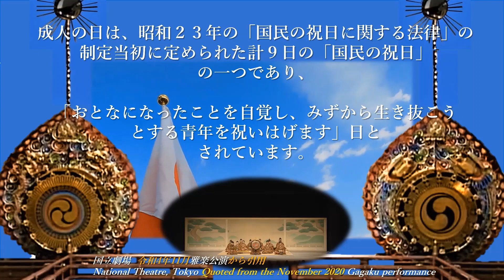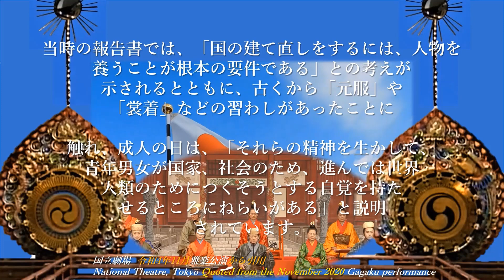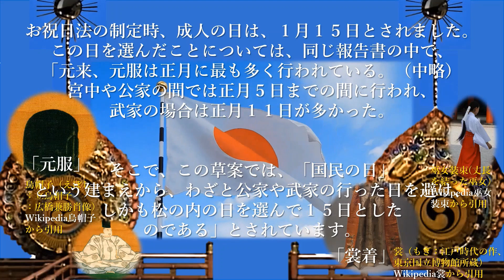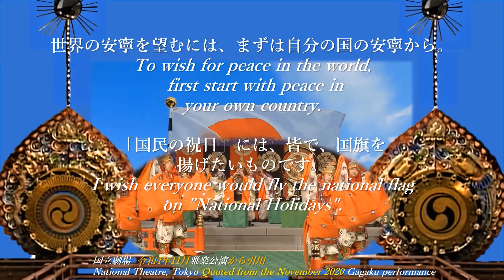🎌1月13日（1月の第２月曜日）R07 は祝日の 成人の日 Coming of Age Day です。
１月の第２月曜日は、祝日の「成人の日」です。
おとなになったことを自覚し、みずから生き抜こうとする青年を祝いはげます日です。
※この動画のナレーションの台本は、次のURLでご覧いただけます。 ：

🎌※※　参　　考　※※🎌
※※　表題等に掲載した大太鼓の写真　※※
宮内庁の雅楽の写真から引用させて頂きました。
■舞台向かって左にあるのが、左方（唐楽による舞楽）に使われる大太鼓です。
縁飾りには、阿吽の昇龍、鼓面が三つ巴で、竿先に日輪がついています。
■向かって右にあるのが、右方（高麗楽による舞楽）に使用される大太鼓。
縁飾りには、鳳凰、鼓面が二つ巴で、竿先には月輪がついています。
※　内閣府HP 　※
◆「国民の祝日」について◆
■◇■写真の引用先■◇■
〇●国立劇場  令和4年11月雅楽公演から引用
〇●元服（げんふく）
烏帽子（えぼし：立烏帽子：広橋兼勝肖像）Wikipedia烏帽子から引用
〇●裳着（もぎ）
巫女装束(丈長を結った巫女）Wikipedia巫女装束から引用
裳（もぎ：江戸時代の作、東京国立博物館所蔵）Wikipedia裳から引用
■◇■BGM■◇■
フォトレガシMisty Mountaintop
good bye.
さようなら。